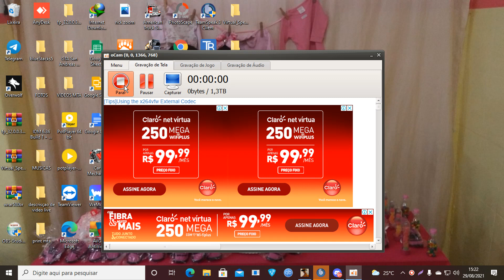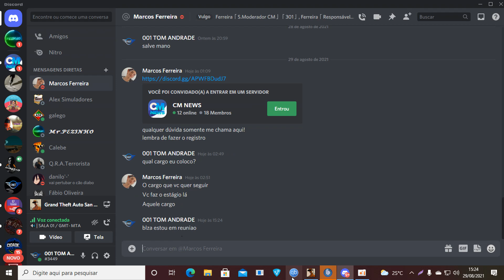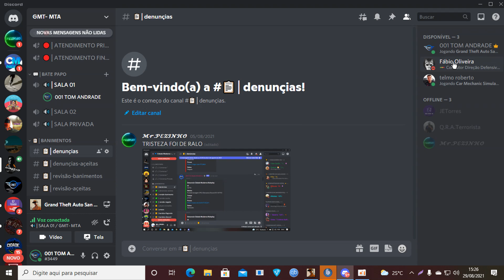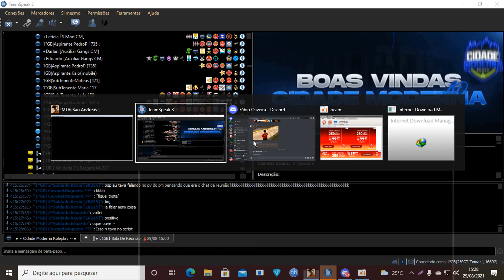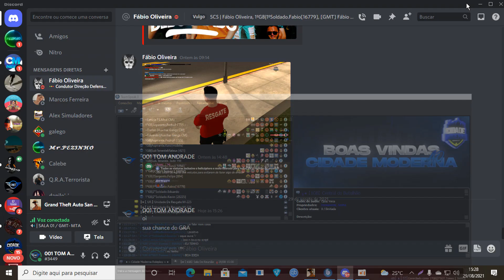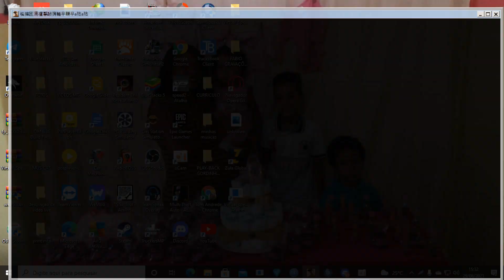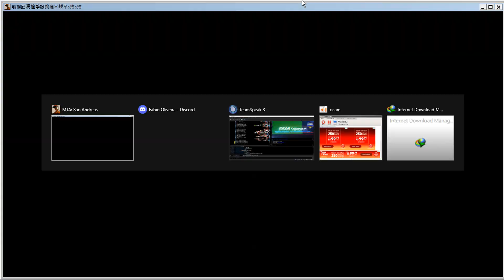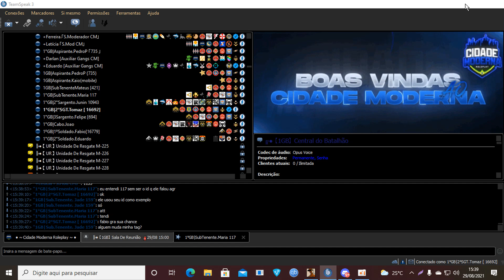Gravar 2021 08 29 15 22 33 550